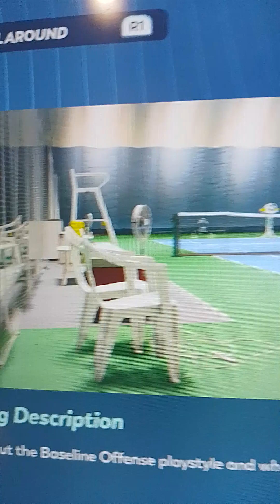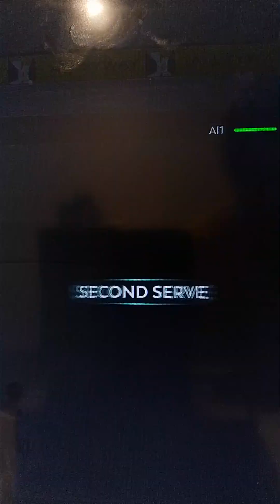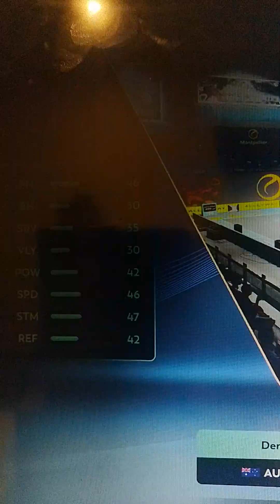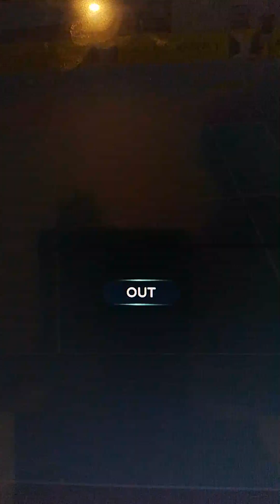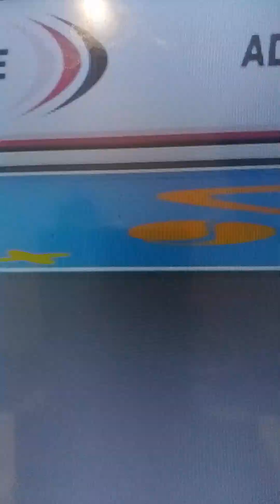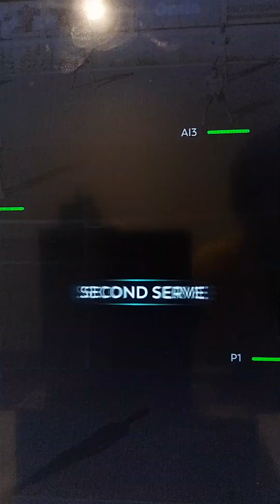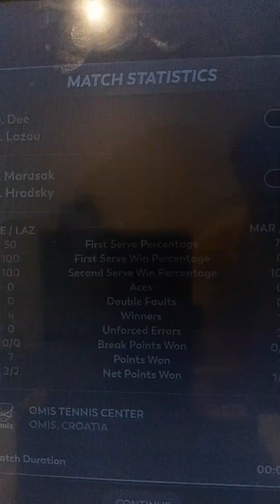tennis top spin 2k25 game play